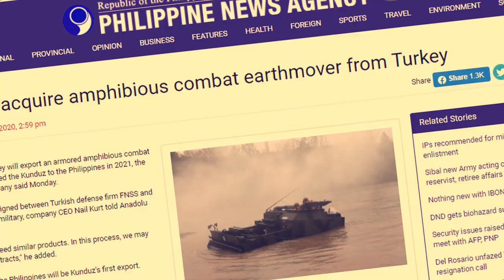AMPHIBIOUS COMBAT EARTHMOVER ACQUISITION FOR AFP